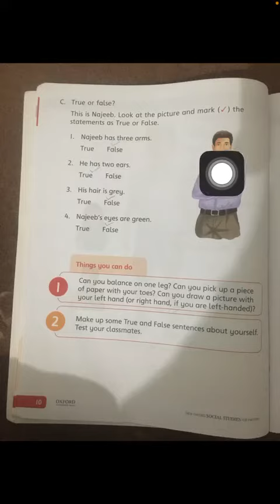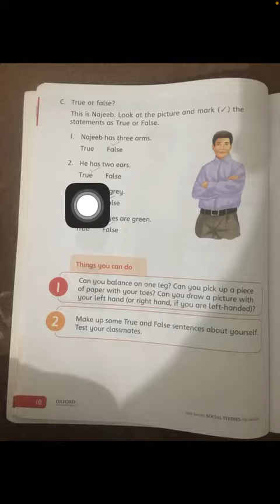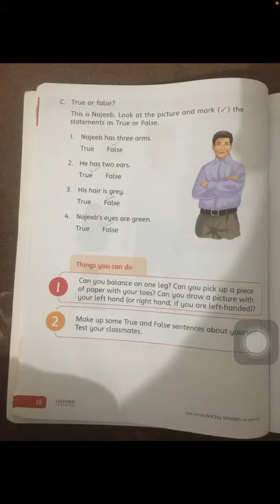Grade 1. Social study. Exercise